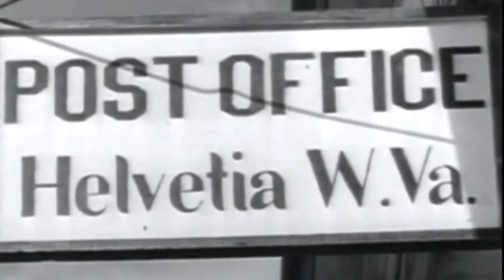Gibbons: "Appalachian Fancy", Op.107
Jack Gibbons' "Appalachian Fancy" was completed on 28 September 2017, based on traditional and recent songs from Appalachia as well as original material.